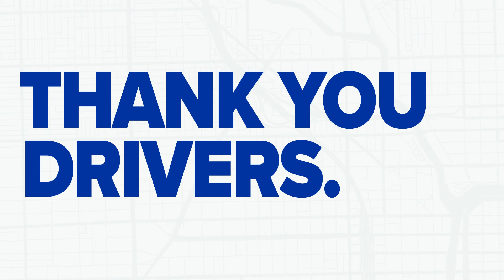National Truck Driver Appreciation Week - Sr. Carrier Ops Manager, Dana Zaret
We are taking a moment to recognize all the sacrifices truck drivers and their families make to keep our country moving! Thank you for being our everyday heroes.